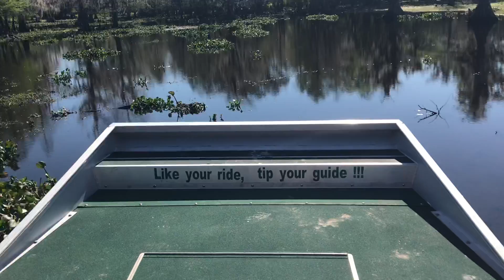Peace River Charter AirBoat Tour 2